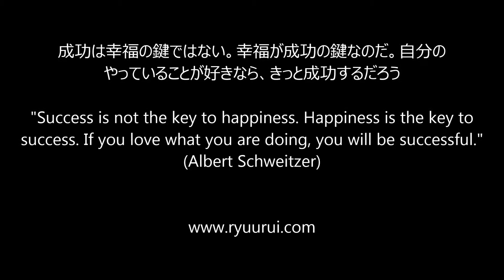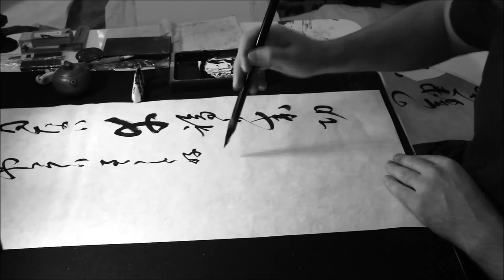Famous quotes in Chinese and Japanese calligraphy: Albert Schweitzer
Japanese kana script / cursive script / size: 135x35cm

Text:
"Success is not the key to happiness. Happiness is the key to success. If you love what you are doing, you will be successful." Albert Schweitzer

日本語：
成功は幸福の鍵ではない。幸福が成功の鍵なのだ。自分のやっていることが好きなら、きっと成功するだろう